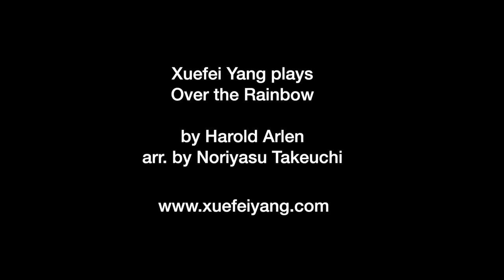Xuefei Yang - Over the Rainbow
From Xuefei’s garden this afternoon, Over the Rainbow by Harold Arlen , from the film The Wizard of Oz.  She plays it for all to enjoy, and in particular as a video tribute to thank everyone working in the health services across the globe during this Covid-19 pandemic.

Guitar by Greg Smallman.
Arrangement by Noriyasu Takeuchi.